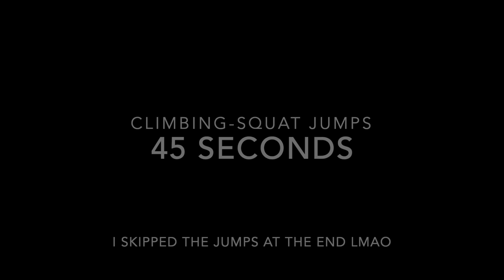I TRIED TAMMY HEMBROW'S BOOTY WORKOUT│KATIE KING ♡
TAMMY HEMBROW’S HOME BOOTY CIRCUIT